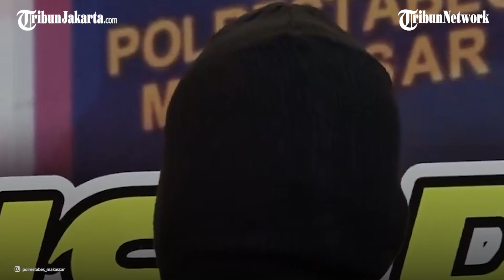2 Remaja yang Bunuh Bocah 11 Tahun Demi Jual Organ Sempat Email dan Dibalas Calon Pembelinya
Rencana busuk dua remaja AD (17) dan MF (14) seperti berjalan baik-baik saja, kala calon pembeli organ manusia yang dihubunginya membalas.

Namun, semuanya buyar kala email kedua yang memakai Bahasa Inggris itu tak lagi berbalas.